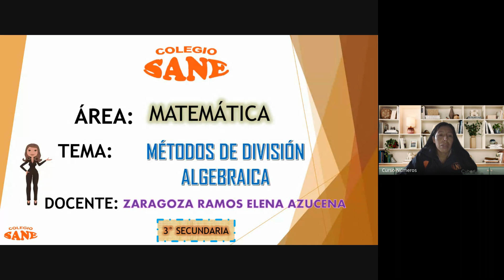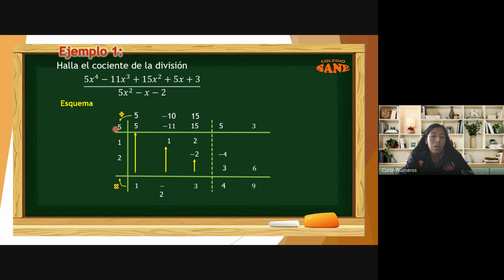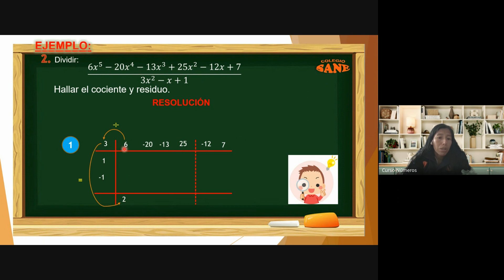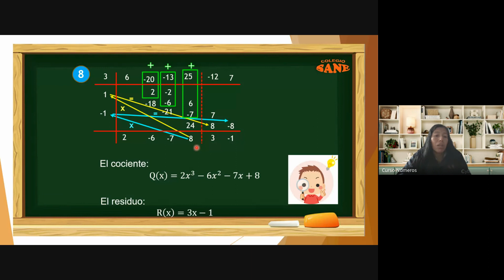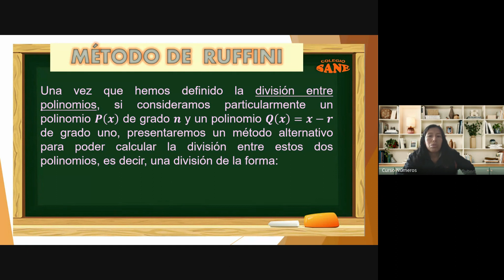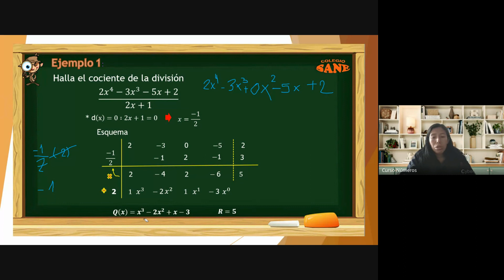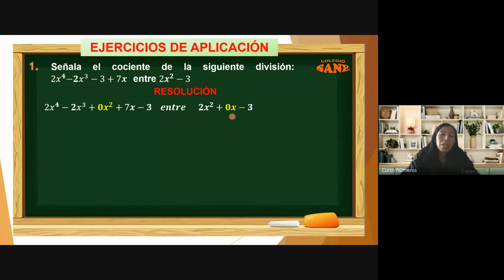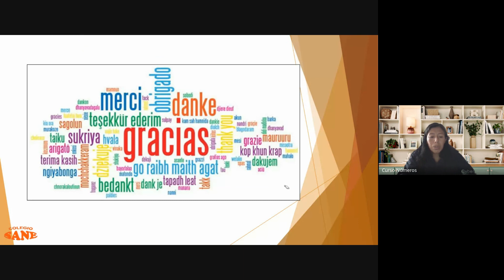Curso:MATEMÁTICA/Tema:MÉTODOS DE DIVISIÓN ALGEBRAICA/IIBim 3ºsec/Fecha:2024-04-14(16:05)CLASESONLINE